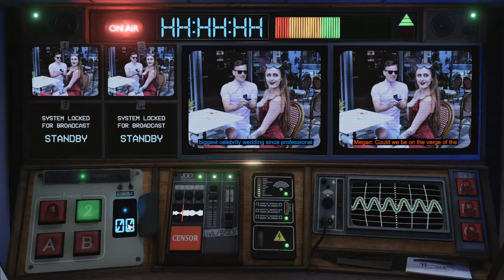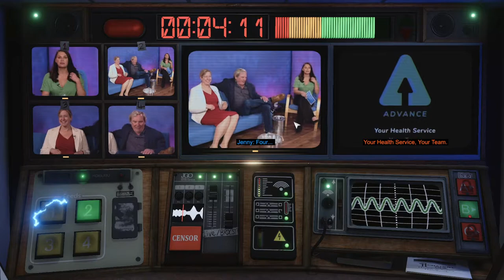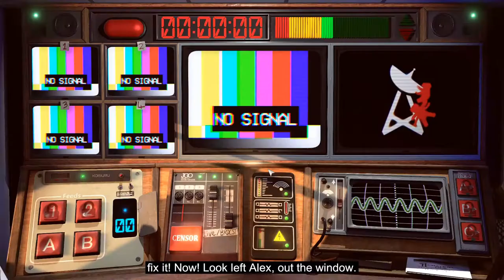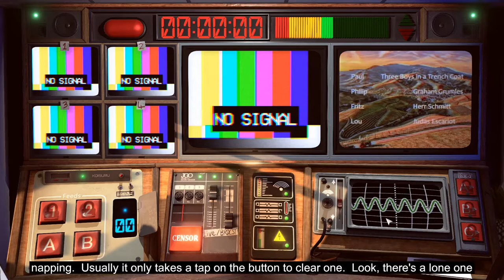George Orwell incontra i Monty Python - Not for Broadcast recensione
LudoNarraCon 2021 #2 un gioco davvero divertente e curioso, ma ancora in early access.